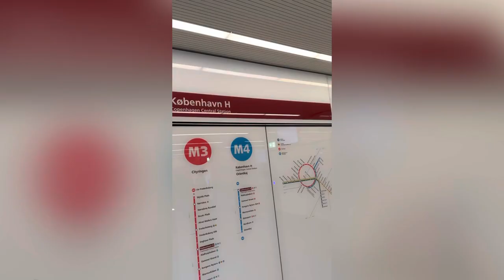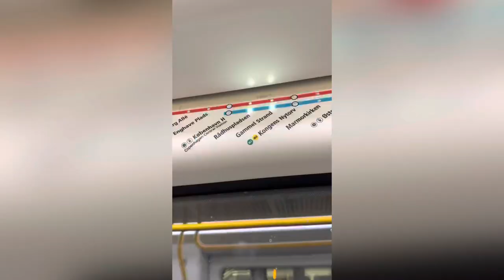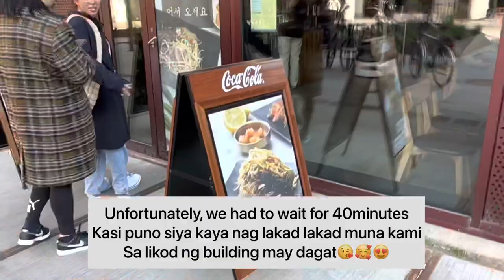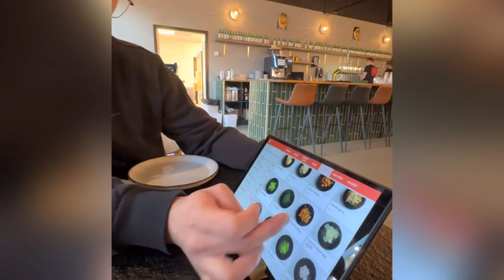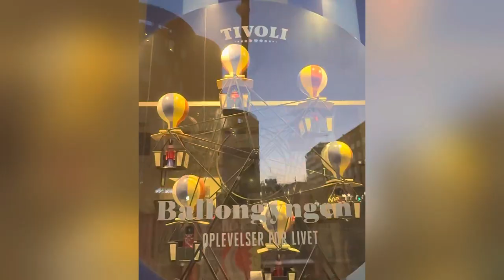Denmark Vlog: Day 1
As we arrived in Denmark, we immediately went out to eat and visit some nearby places cuz we only got 4 days to accomplish our itineraries.